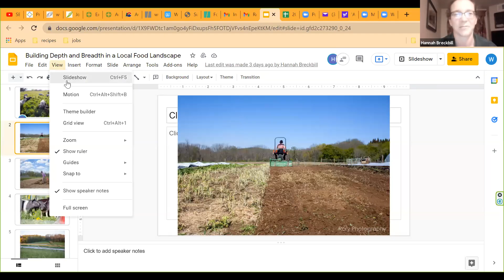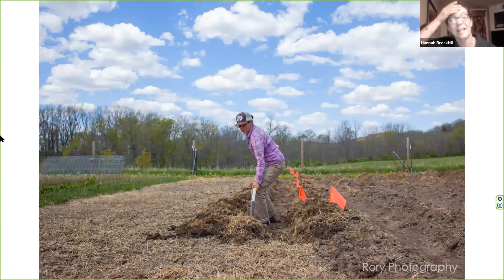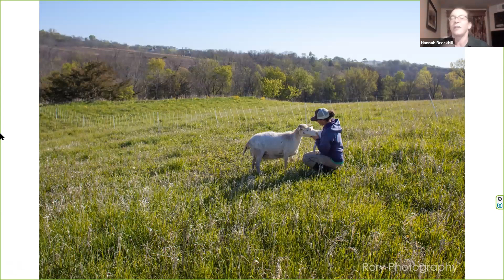WFAN 2021 conference ~ Building Depth and Breadth in a Local Food Landscape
Humble Hands Harvest accessed land through a creative process that involved the whole neighborhood. Hannah will share the details of that story, and will discuss the replicability and adaptability of the model they created. Then she'll share the visions of scaling up through collectivization that Humble Hands Harvest and other food businesses in Decorah, Iowa are acting on.